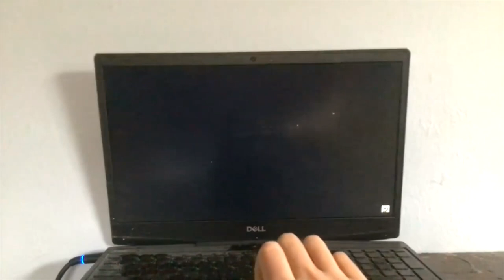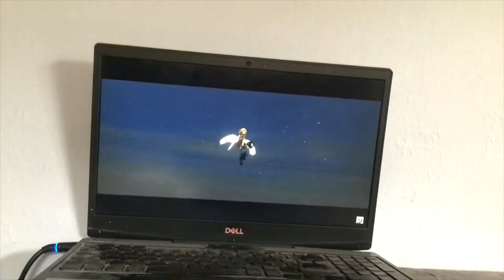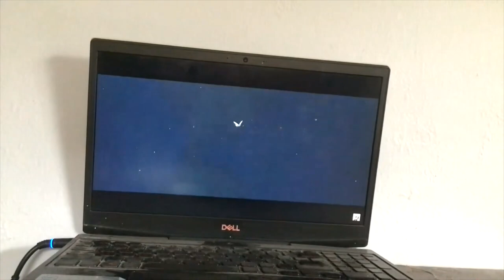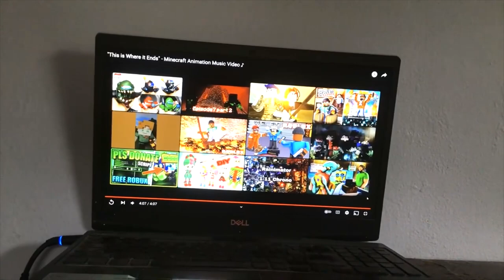VISION THE REMAKE